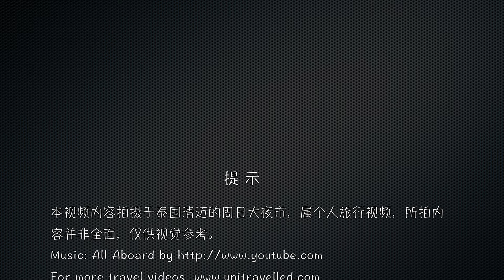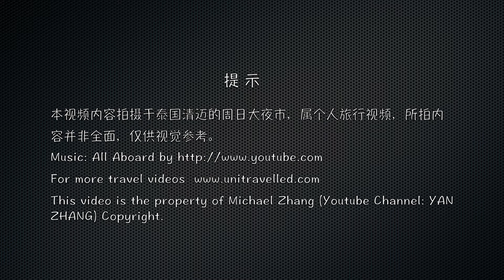2018清迈周末大夜市 | 东南亚最大的夜市场 | Sunday Night Market In Chiang Mai 2018 | HD